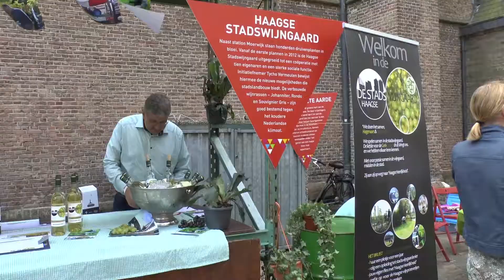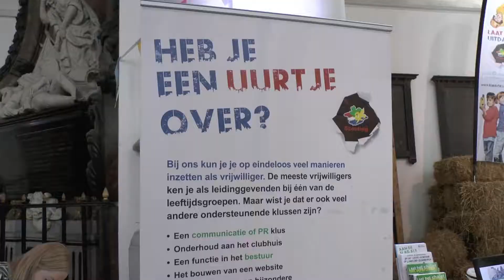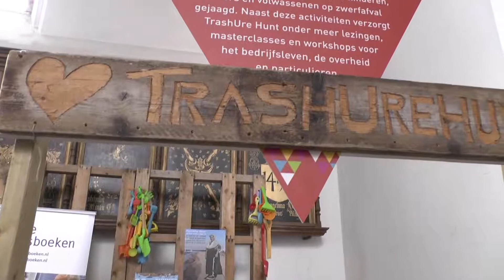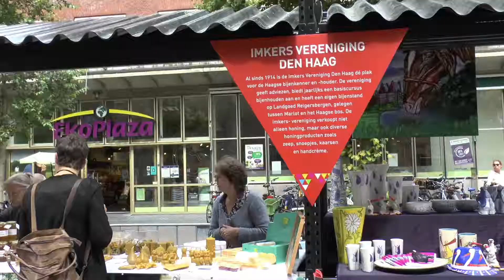Fonds 1818 Festival. 200 Jaar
Fonds 1818 bestaat 200 jaar. Dat wordt gevierd met een festival in Den Haag op 9 juni 2018. Heb je een goed idee of initiatief? En woon je in of rondom Den Haag? Bekijk op of je in aanmerking komt voor ondersteuning. Fonds 1818 steunt zorg en welzijn, natuur en milieu, kunst en cultuur, educatie, duurzaamheid en jeugd.In en om de Grote Kerk laten allerlei organisaties hun projecten zien.